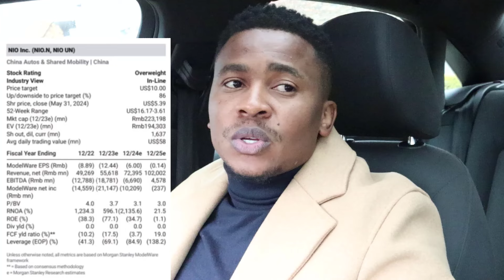Nio expected to sell +14 000...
On today's video we will be talking of the Nio latest Stock updates looking the guidance Nio might announcing during their Q1 earnings which they are suppose to announce on the 6th of June 2024.